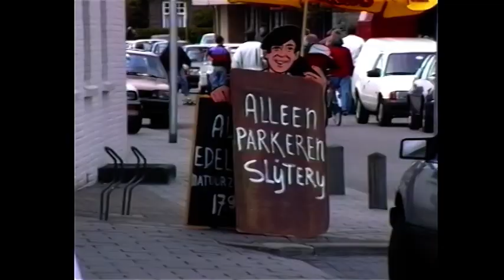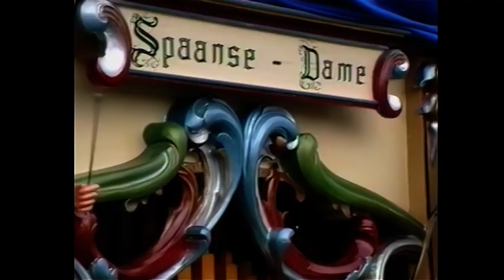Vrijmarkt Vroomshoop mei 1992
Vrijmarkt Vroomshoop.
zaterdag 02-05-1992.